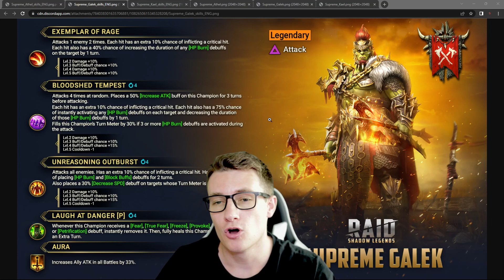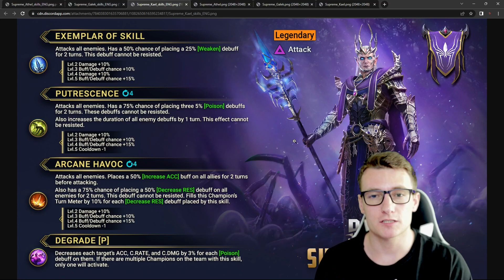MON OPINION SUR LES 3 SUPREME STARTERS | RAID SHADOW LEGENDS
Salut tout le monde, bienvenu sur cette vidéo. SI vous avez des questions n'hésitez pas à me contacter sur Discord :)